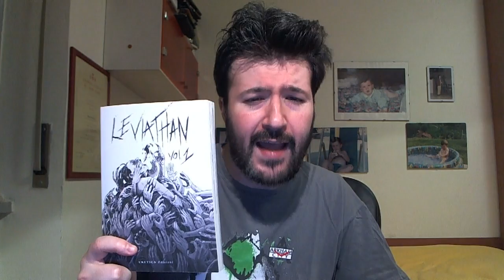PERCHE' SONO SCOMPARSO DA YOUTUBE? - Matioski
Quali sono le ragioni che mi hanno portato a scomparire dal canale per più di un mese? E qual è il destino del canale nel prossimo futuro? Scopritelo, in questo video ricco di rivelazioni sconvolgenti!